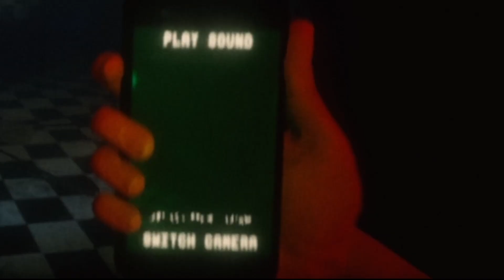6 MENIT 57 DETIK PENUH JUMPSCARE.....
Joy Of creaction membuatku jantung berhenti sejenak